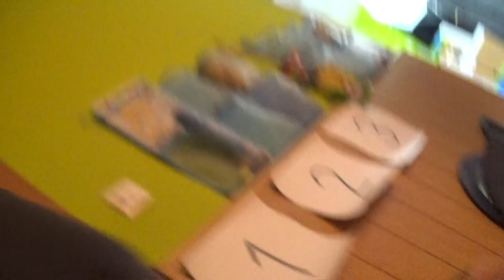CASTING MARTA PAL16 | GamiTube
El pasado 9 de Marzo estuvimos con el Casting para el papel de Marta en Pesadilla A Los 16, ¿quieres enterarte de más?

¡DALE AL PLAY Y DISFRUTA!